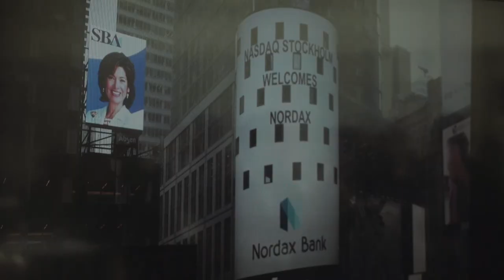Nordax Bank Listing Ceremony at Nasdaq Stockholm